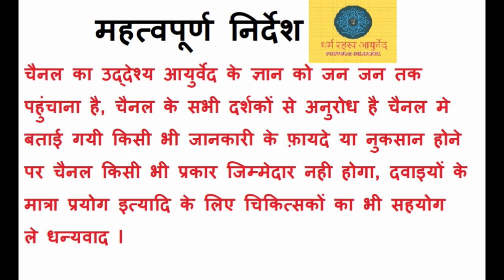पीपल के तांत्रिक औषधीय और धन प्रयोग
भारतीय संस्कृति में, पीपल देवता का पेड़ है, जो आंतरिक चेतना स्पंदित है और इसके सात्विक प्रभाव के शरीर स्पर्श से प्रफुल्लित है। स्कंद पुराण में वर्णित है कि विष्णु अश्वत्थ (पीपल), कुंड में केशव, शाखाओं में नारायण, पत्तियों में श्रीहरि और अच्युता हमेशा फलों में सभी देवताओं के साथ निवास करते हैं। पीपल भगवान विष्णु का जीवित और पूर्ण रूप से तराशा हुआ रूप है।.